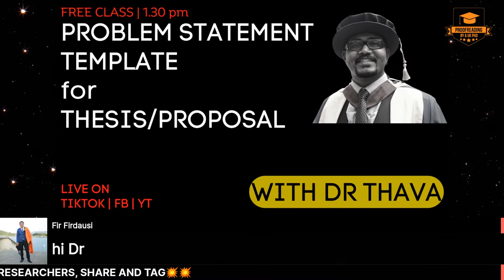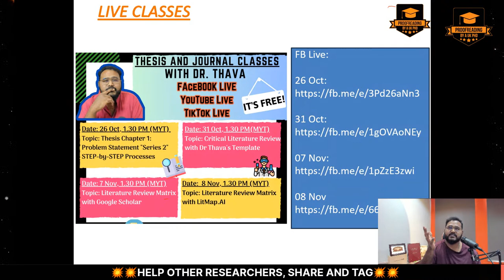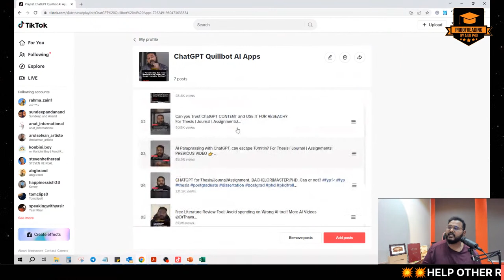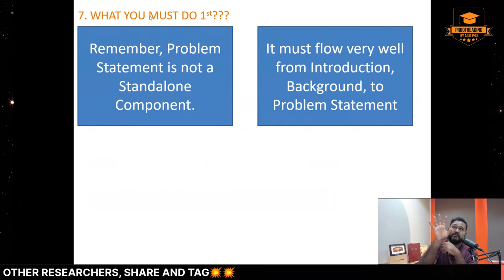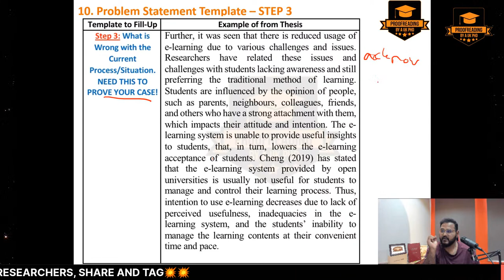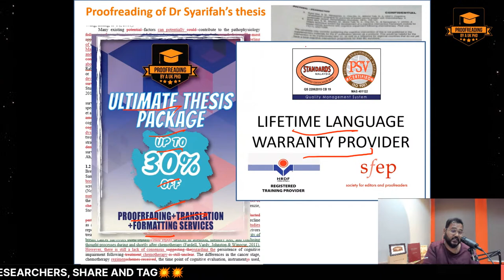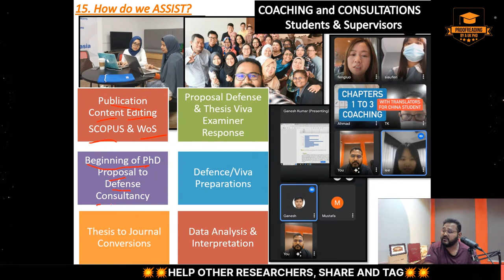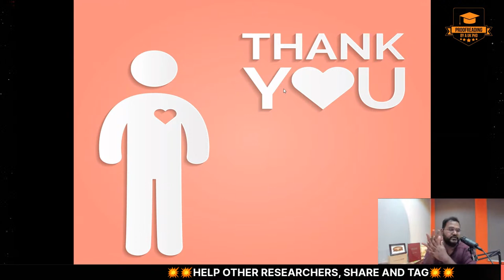Problem Statement Template for Thesis/Proposal